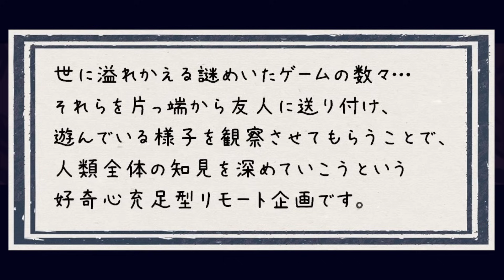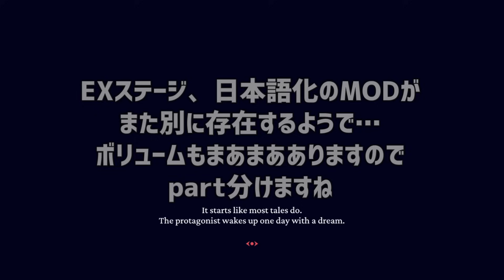【Helltaker】◆何も知らない友人にゲームを送りつけて遊んでもらうシリーズ◆part1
▽ 友人に『Helltaker』というゲームを送り付けて遊んでもらいました。
　贈与された人：寿司好きの友人（がみ）　贈与した人：稲葉百万鉄

たぶん好きだろうと思って渡したので、気に入ってもらえたようで良かったです

ただ今回助手席を完全に放棄してしまったので、少し反省…笑
まあたまにはね